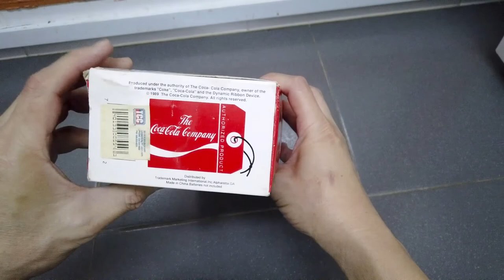COCA-COLA | 1989 Vending Machine AM/FM Radio【Unboxing】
COCA-COLA | 1989 Vending Machine AM/FM Radio.

Specifications:
Battery: UM3 x 4 (AA)
Built-in antenna
Size: 7.5” tall x 3.14” wide x 2.0” deep

# For Coca Cola fans, this is a great display piece and excellent addition to your Coke collection!
Source from E-bay